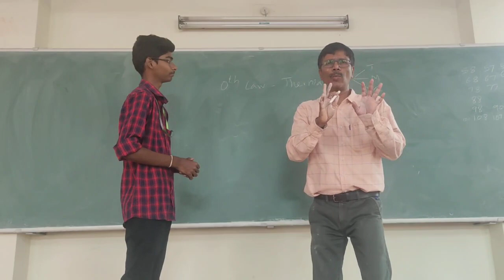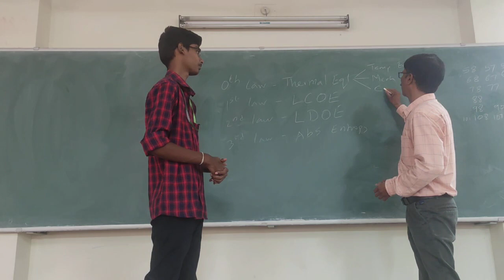CIT CORE PLACEMENT TRAINING MECHANICAL ENGINEERING | PROF.R.SURENDRAN GCT COIMBATORE